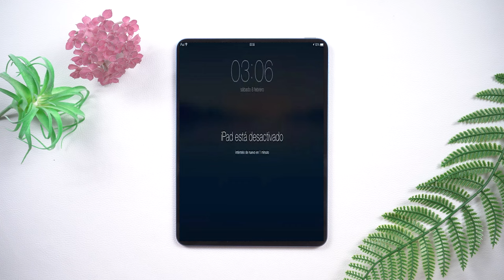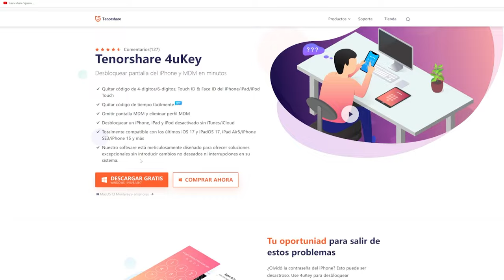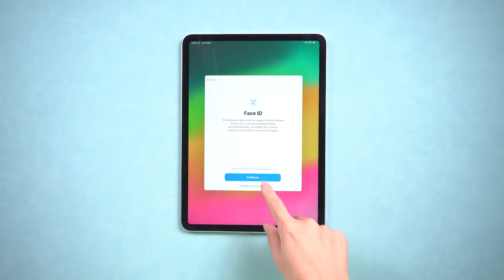[3 Formas] iPad desactivado conectarse a iTunes SOLUCIÓN en Sep 2024 💯 Funciona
👉🏼 Quitar código de 4-dígitos/6-dígitos, Touch ID & Face ID del iPhone/iPad/iPod Touch

¿Tu iPad está desactivado y te pide conectarte a iTunes? En este video te mostramos tres métodos efectivos para solucionar el problema en septiembre de 2024. Sigue estos pasos sencillos y recupera tu dispositivo rápidamente. ¡No te lo pierdas y vuelve a usar tu iPad sin complicaciones! 💯📱

00:00 Introducciones
00:17 Método 1:  iPad está desactivado conectarse a iTunes solución con iCloud
00:46 Método 2: Solucionar iPad desactivado con iTunes
01:26 Método 3: Activar un iPad desactivado sin iTunes con Tenorshare 4uKey

💡 *Resumen de cómo Solucionar iPad desactivado conectarse a iTunes*
*Método 1: iPad desactivado con iCloud*
1. Ingresa a iCloud.com y inicia sesión.
2. Haz clic en "Buscar mi iPhone".
3. Selecciona tu iPad y elige "Eliminar de la cuenta".
4. Confirma haciendo clic en "Eliminar".
5. Configura tu iPad como nuevo después de unos minutos.
*Atención:* Asegúrate de tener acceso a tu cuenta de iCloud. 🌐
*Método 2: iPad desactivado con iTunes*
1. Conecta el iPad a tu computadora y ponlo en modo de recuperación: mantén presionados el botón de Encendido y el de Inicio hasta que aparezca el logotipo de la computadora.
2. Abre iTunes.
3. Haz clic en "Recuperar".
4. iTunes descargará el sistema operativo y realizará un restablecimiento de fábrica.
5. El iPad se reiniciará; configúralo nuevamente.
*Atención:* Todos los datos se eliminarán durante el proceso. 💻
*Método 3: iPad desactivado sin iTunes con Tenorshare 4uKey*
1. Conecta el iPad a la computadora y ponlo en modo de recuperación: presiona simultáneamente el botón Inicio y el botón Encendido hasta que aparezca el logotipo de la computadora.
2. Ejecuta el programa "4uKey" en tu ordenador.
3. Selecciona la opción "Desbloquear código de seguridad" y haz clic en "Comenzar".
4. El software descargará el sistema operativo y realizará un restablecimiento de fábrica.
5. El iPad se reiniciará; vuelve a configurarlo.
*Atención:* Asegúrate de haber hecho una copia de seguridad. 📲

⚠ *Important notice*
1. Este video es sólo con fines educativos para mostrar a los usuarios cómo recuperar el acceso a su propio dispositivo cuando olvidan sus contraseñas.
2. 4uKey borrará todo el contenido y la configuración del dispositivo al igual que iTunes.
3. Puedes restaurar tu dispositivo desde una copia de seguridad después del desbloqueo si tienes copias de seguridad almacenadas en iCloud o en tu ordenador.
4. 4uKey no puede obtener acceso a las credenciales, comprometer los datos personales o causar daños graves a terceros. No intentes violar las directrices de la comunidad de YouTube.